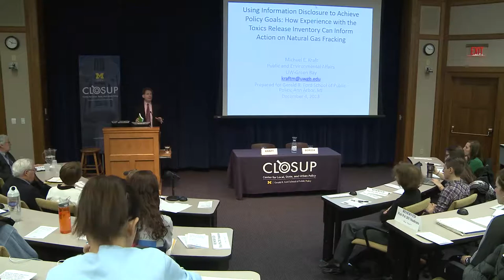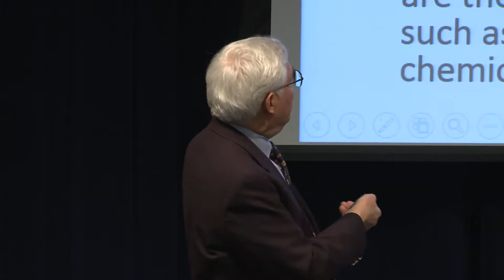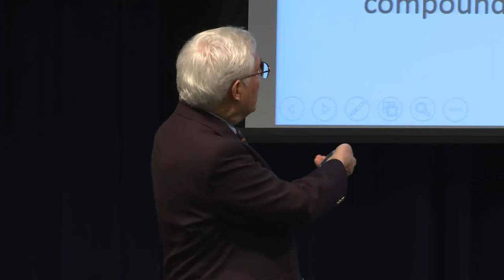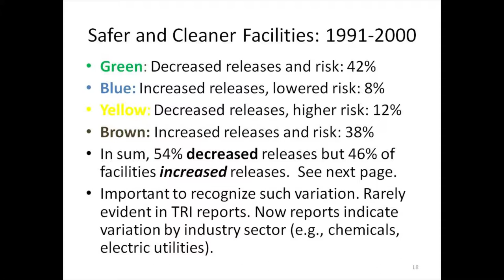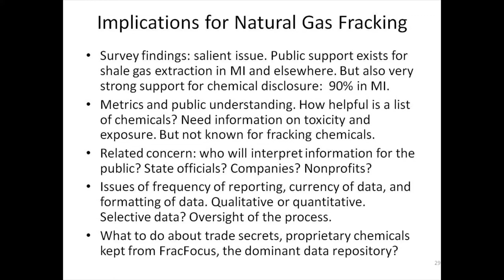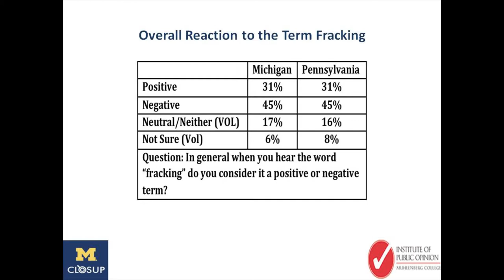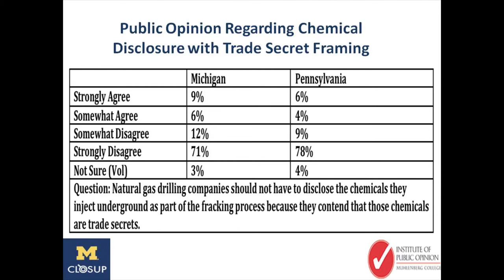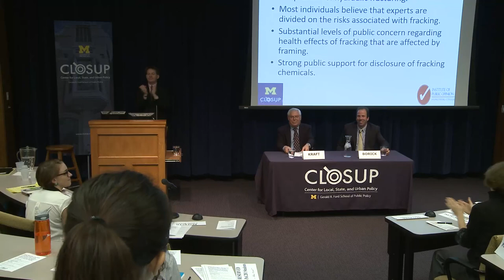Using information disclosure to achieve policy goals